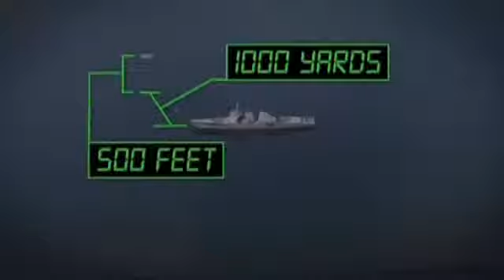Armed Russian SU 27 Jet buzzes American RC 135 Surveillance Aircraft (Jun 05, 2014)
Russian fighter jet buzzes U.S. Navy destroyer in Black Sea amid Ukraine crisis

Russian jet buzzed US spy plane, flashed missiles in April: officials